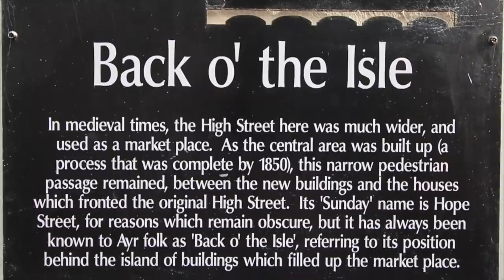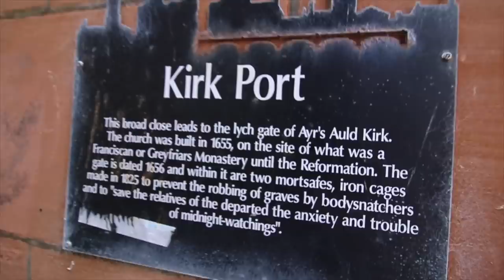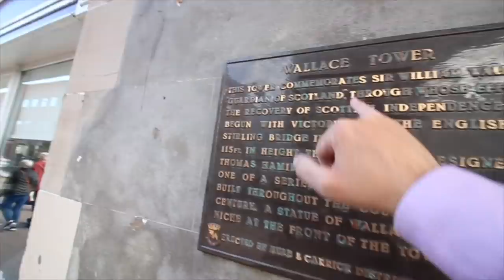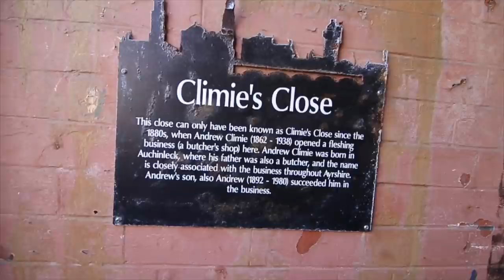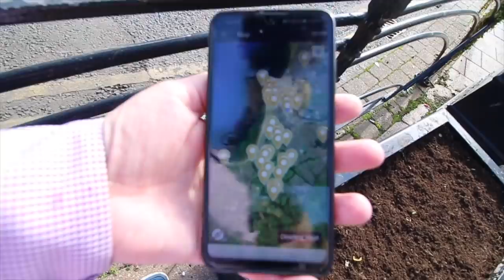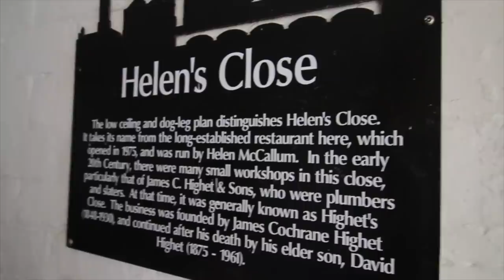Who Eats Deep Fried Mars Bars?! - Motorhome SCOTLAND - AYR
Deep Fried Mars Bars are a thing but Scotland don't eat them. They're for the tourists to try so we make Dan try one which he didn't mind until he found out the price! On top of that we take you on a complete town tour of Ayr and almost destroy Scotlands history single handedly. This is part two of two from our videos of the wonderful town of Ayr.